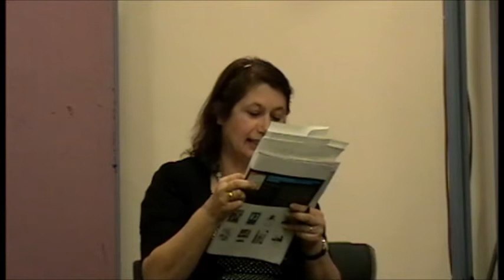Ein Leserbrief von Otto Tausig 1946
Sonja Frank liest einen Leserbrief von Otto Tausig aus dem Jahr 1946. Wien vom Westbahnhof betrachtet an die Mitglieder der Spielgruppe im Exil in England gerichtet. Eine Lesung im Rahmen der Ausstellung "Young Austria" der VHS Hietzing im März 2012.